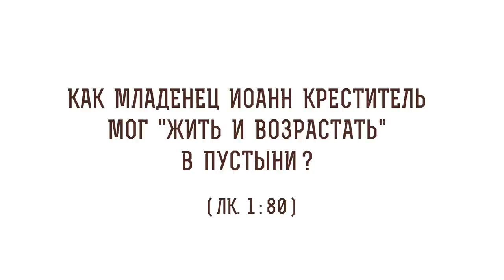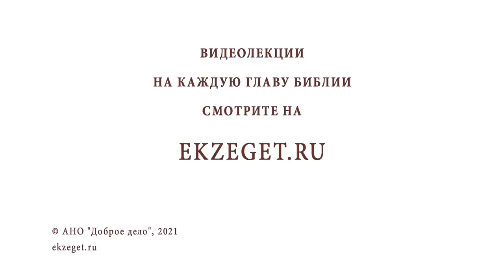Как младенец Иоанн Креститель мог "жить и возрастать" в пустыне? (Лк.1:80) Протоиерей Олег Стеняев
В сегодняшнем видео с протоиереем Олегом Стеняевым разбираем очередное трудное место Священного Писания - Как младенец Иоанн Креститель мог "жить и возрастать" в пустыне?

🔸 Укрепление духом.
🔸 Иудейская пустыне.
🔸 Добродетели ессеев.
🔸 Общины ессеев.
🔸 Место собраний.
🔸 Кумранские свитки.